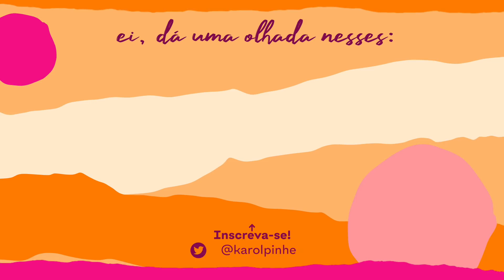10 COISAS QUE EU DESEJO PRA VIDA DO MANUEL • Karol Pinheiro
Manuel, se você estiver lendo essa descrição aos 18 anos, por favor comente um "hi mom!".

📌 Aula grátis e desconto especial no Cambly com o cupom KAROL-PINHEIRO